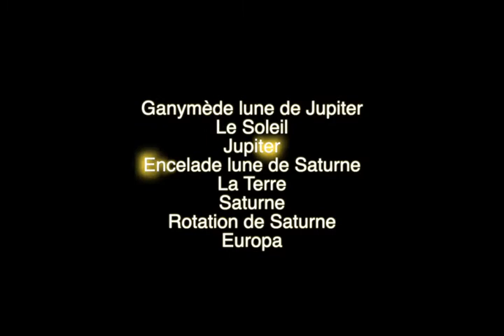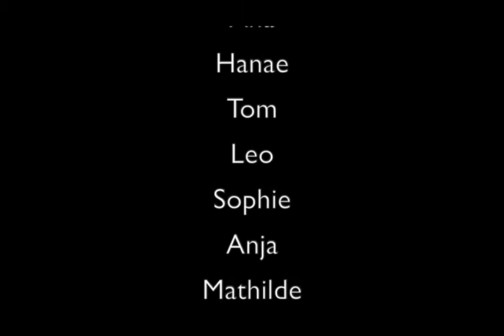Art Science Elsa Ventura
Vidéo des œuvres réalisées par les élèves de la classe 6P d'Arts Visuels de Mme Elsa Ventura, École En Sauvy, dans le cadre d'un projet sur la cymatique. Le projet a donné lieu à une exposition pour les élèves de l'école, ainsi que des échanges épistolaires entre les jeunes artistes et le Chimiscope, et un atelier Art & Science offert par le Chimiscope à tou-tes les élèves de 6P de l'école.